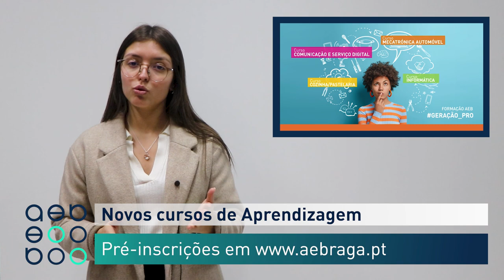Minuto AEB 29/01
▶️ Em destaque:
📌 Regresso dos Amigos do Café
📌 Braga Business Fam Trips
📌 Formações Emprego + Digital
📌 Novos cursos Aprendizagem